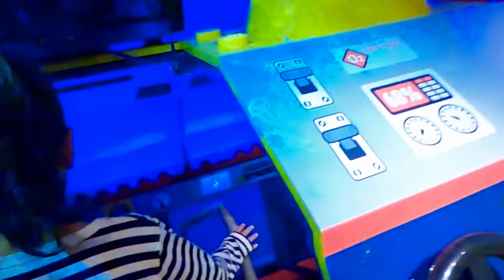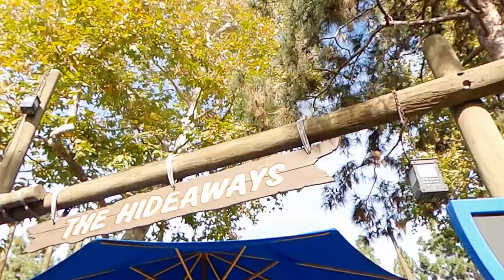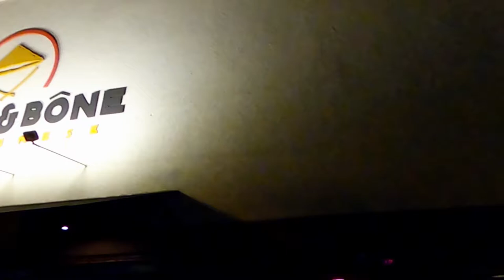Legoland, California | BETTER EVERYDAY - S03:E12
- we spend the day in Legoland, California